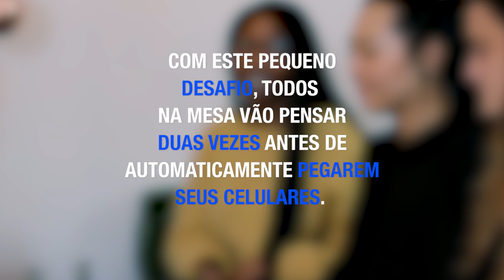Desafio da torre de celulares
Esta ideia é tão boa que eu vou experimentar já hoje. É assim que você pode se divertir ainda mais com seus amigos. Todos deviam ver este vídeo.